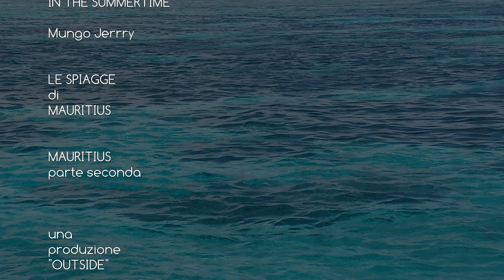Le spiagge di Mauritius